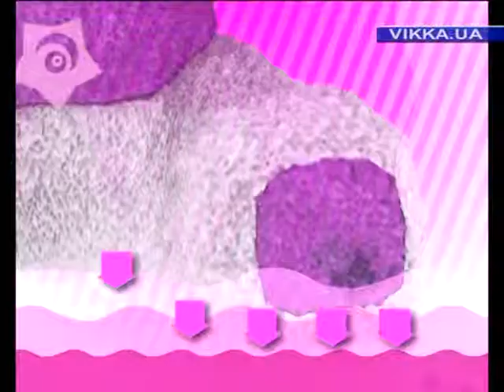Дитяча трибуна: весілля-1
Весілля - це...